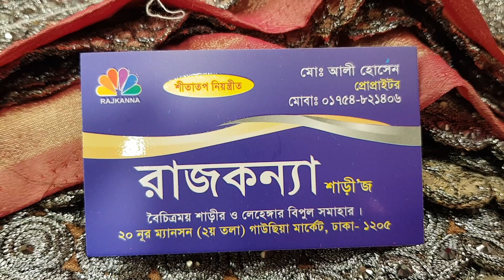Beautiful collection 😍সামু সিল্কের কাজ করা শাড়ি best collection saree